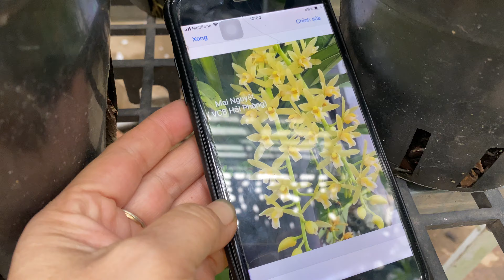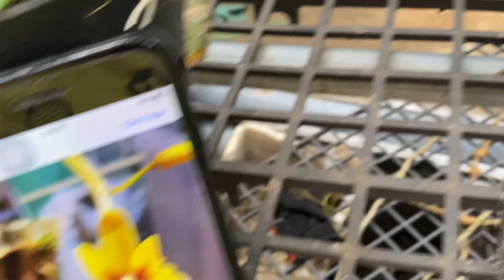Vừa bán vừa tặng